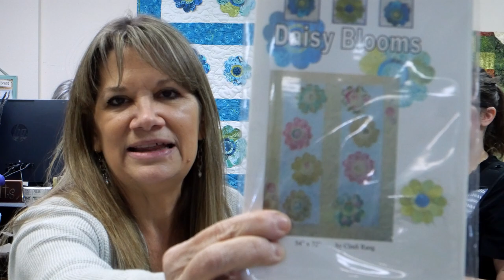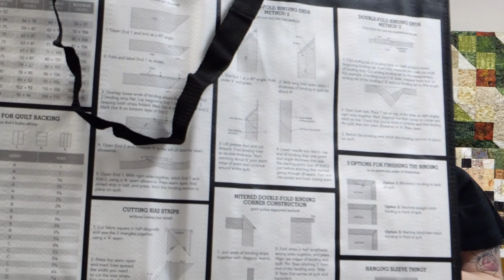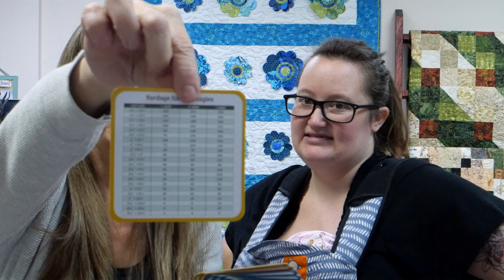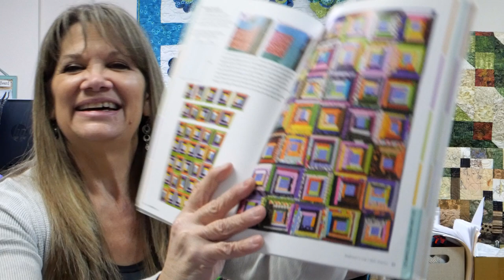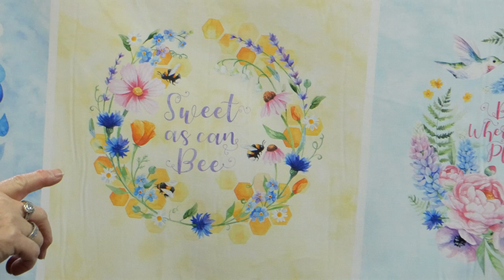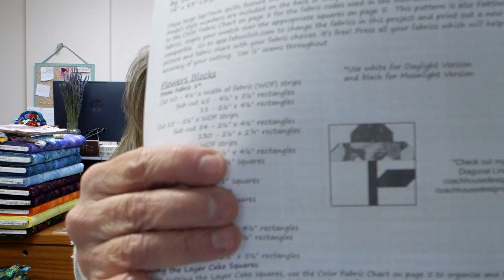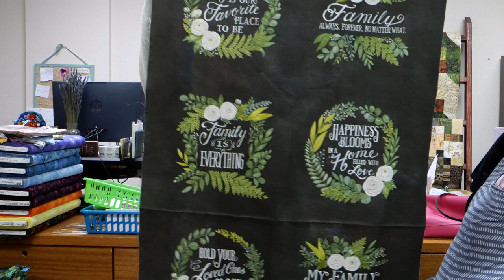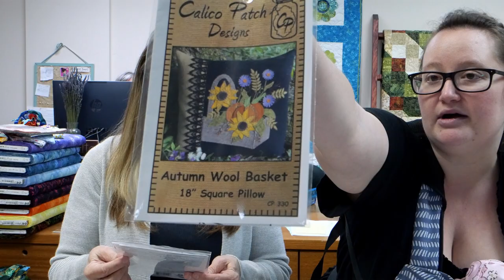Sunday Box Opening! New Fabric, show and tell, restocked must have items and ALWAYS a good time!!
Don't Forget NEW COLLECTIONS in clearance!